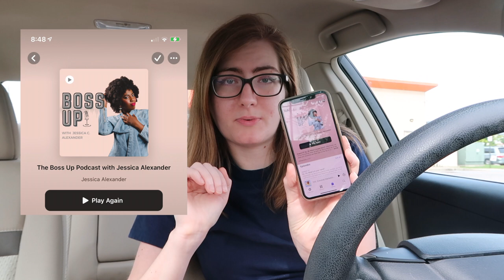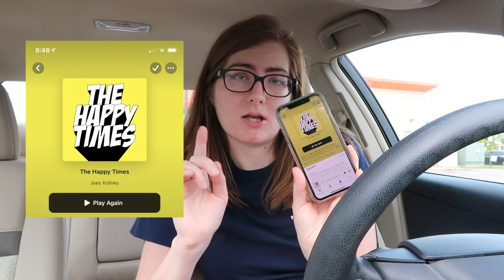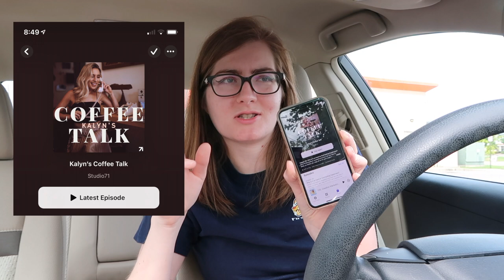Podcasts I Listen To While Traveling ft. DUNKIN FALL COFFEE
Podcasts I Listen To While Traveling ft. Dunking Fall Coffee taste testing

Retweet This!

bonus podcast not mentioned:
A Sojourner's Sermons